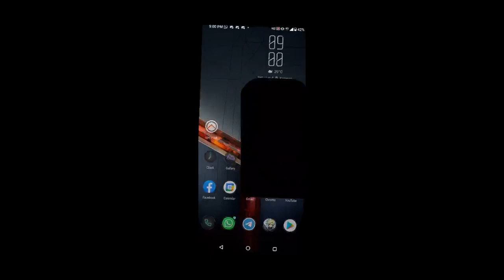Tree Void Challenge Side A no Blue and Green Crystals - Lufenia+ Boss Rush DFFOO